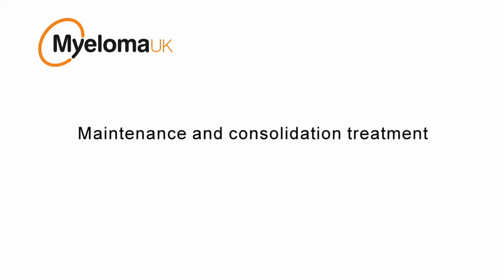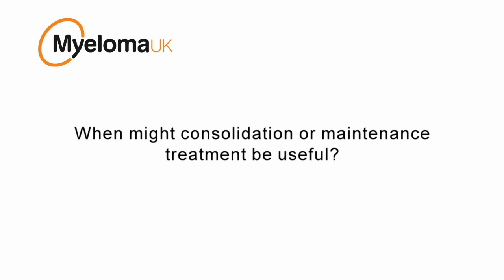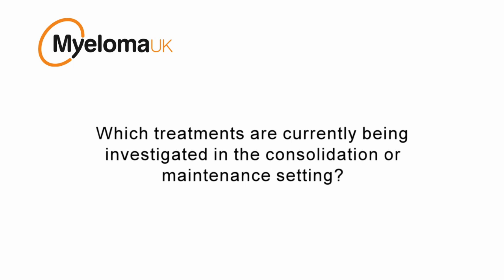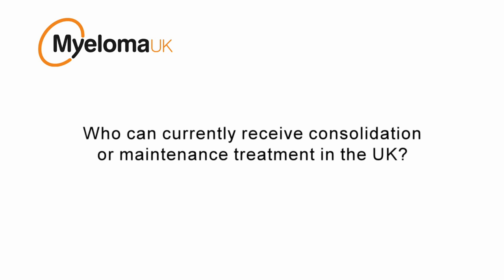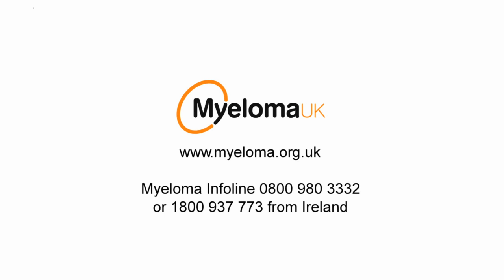Maintenance and consolidation treatment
Myeloma consultant Dr Matthew Streetly explains what maintenance and consolidation treatment are.